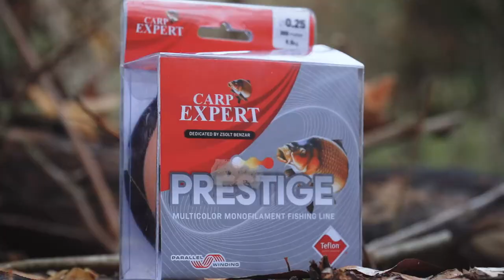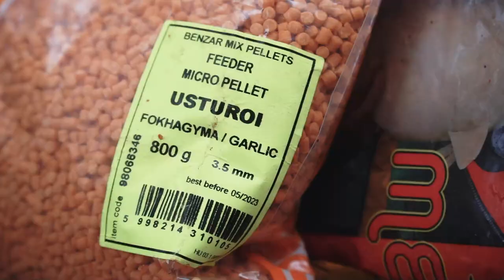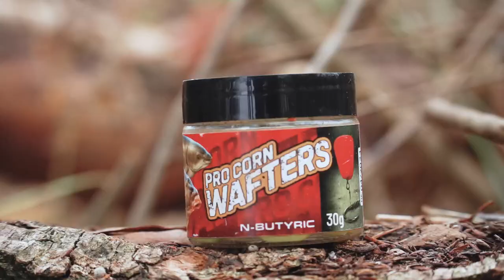Pescuit Fără Frontiere - La crap cu method pe malul Dunării cu Benzár Zsolt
Momeala:
- Benzar Mix, seria Big, aroma Crap Căpșuni Forte
- Benzar Mix Aditiv Lichid, aromă Novac
- Benzar Mix Micro Peleți, Usturoi 3.5mm
- Benzar Mix Method Egg Bicolor 8mm
- Benzar Mix Pro Corn Wafters, N-Butyric

Echipament:
- lansetă Benzar Mix No Limit 360
- mulinetă Carp Expert Neo 6000
- fir Carp Expert Prestige de 0.25
- înaintaș Benzar Mix Method Braid de 0.20
- cârlig Benzar Mix Method de 4
- coșuleț method 100/200g
- Benzar Mix Bait Band